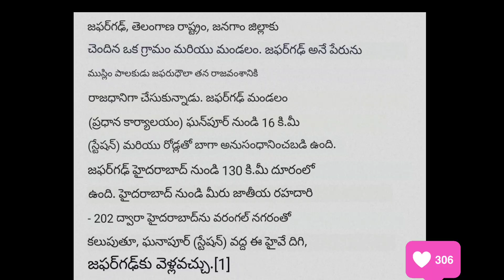zaffergadh view. జాఫర్ గాడ్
Zaffergadh is a village and a mandal in Jangaon district of Telangana state in India. Zaffergadh got its name from a Muslim ruler Zaffarudhaula who made this place capital of his dynasty. Zaffergadh Mandal (Headquarters) is 16 km from Ghanpur (Station) and well connected with roads. Zaffergadh is about 130 km from Hyderabad. From Hyderabad you can take National Highway - 202 connecting Hyderabad with Warangal City, get off this highway at Ghanapur (Station) and continue taking road to Zaffergadh.[1]